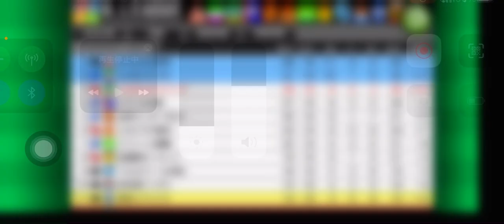【カルチョビットA 】相手ペース。そして…。つくば・ダ・ガマとの公式戦【501】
‹前提›
1. 補強は女子選手のみ。安い年俸の選手を優先的に獲得
2. 相手の力に応じて出場選手をローテーション
3. MFのスタミナが切れやすい。MF中心に強化